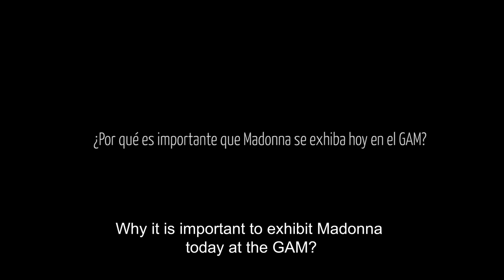Reflexiones - Entrevistas | Escultura MADONNA en Centro Cultural Gabriela Mistral - Julio de 2022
¿Por qué es importante que Madonna se exhiba hoy en GAM? | Parte 2